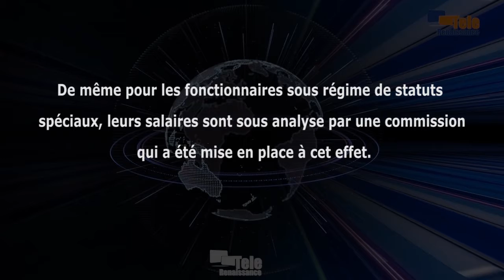Les salaires des fonctionnaires sous statuts spéciaux sont sous étude par une commission spéciale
Le ministre de la Fonction publique, Déo Rusengwamihigo, rassure les fonctionnaires régis par des statuts spéciaux. Leur cas est sous étude par une commission.